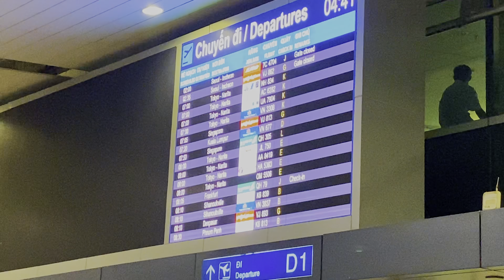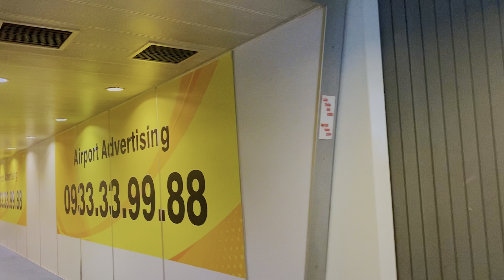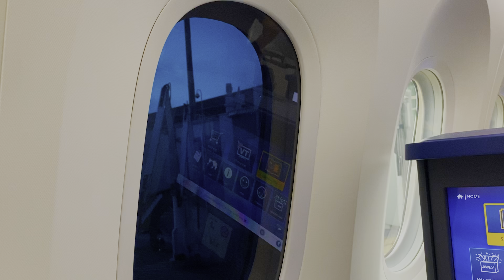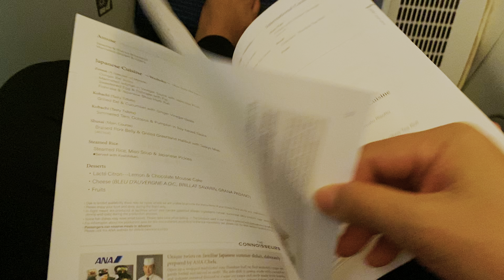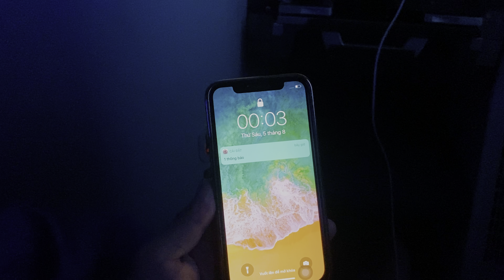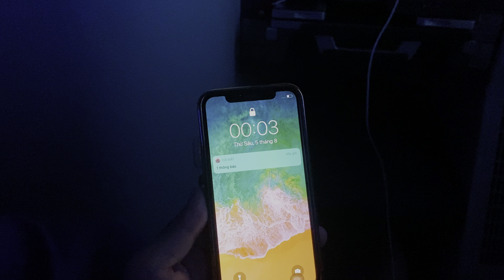Bay Sang Mỹ USA, Hạng Thương Gia Review Từ A-Z- Billy Nguyễn Cuộc Sống USA Và VN Series 4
+ Review Hành Trình Bay Sang Mỹ USA, Hạng Thương Gia Từ A-Z, Review Chi Tiết Nhất Chưa Từng Có. Mời Mọi Người Đón Xem Quay Ngược Thời Gian Để Trở Lại Quá Khứ 1 Ngày - Billy Nguyễn Cuộc Sống Mỹ USA Và Việt Nam Tập 4

- Kể Những Câu Chuyện Bằng Video Thông Qua Cuộc Sống Hằng Ngày. Cuộc Sống Mỹ United States of America Và Việt Nam Dấu Yêu!